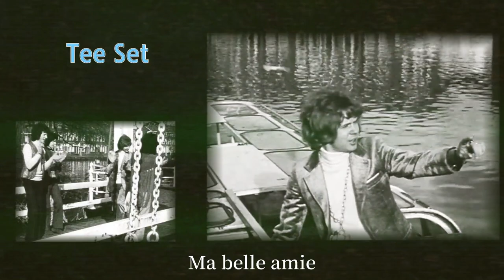Tee Set - Ma Belle Amie . with lyrics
Album : Ma belle Amie . 1970
작사/작곡 : H. Van Eyck / P. Tetteroo
Lyrics  :
Ma belle amie
You were the child of the sun
And the sky and the deep blue sea

Ma belle amie
Apres tous les beaux jours
Je te di merci , merci

You were the answer of all my questions
Before we trough

I want to tell you that I adore you
And always do

That you amaze me by leave me now
And start a-new

Let the bells ring
Let the birds sing
Let's all give my substitude a big cheer

For the man after him waits here

Ma belle amie
Your the child of the sun
And sky and the big blue sea

Ma belle amie
There was a time that you thought
That your only friend was me

You where the answer to all my questions
Before we trough

And always do

That you amaze me by leaving me now
And start a-new